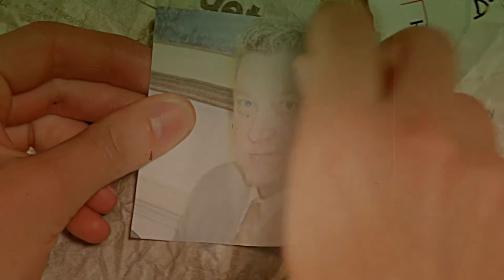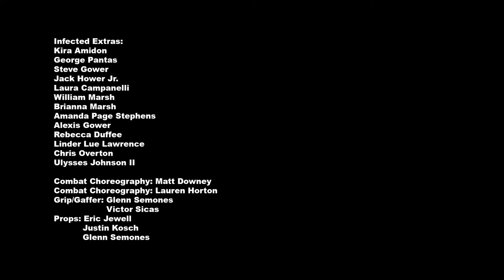Pathogen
A film made for the Hampton Roads 48 Hour Film Festival, August 8th-10th 2014.

Top Ten Film and Winner for "Best Special Effects"

Official Selection: Bare Bones International Film and Music Festival

Required Elements:

Character - Lyle Kanter , Gym Teacher
Prop: A Photo